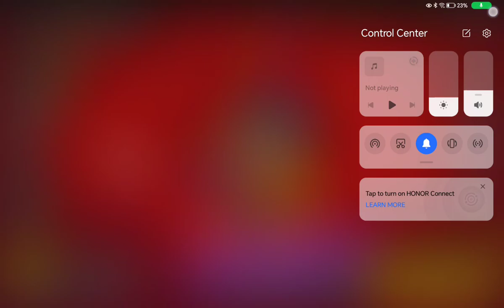I unlocked the new BRAWLER (mico) *brawlstars*